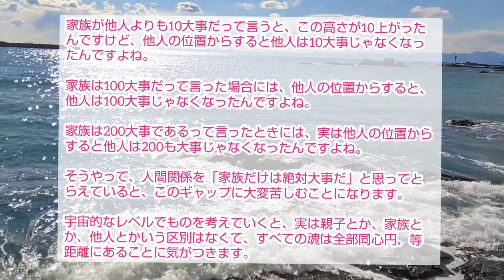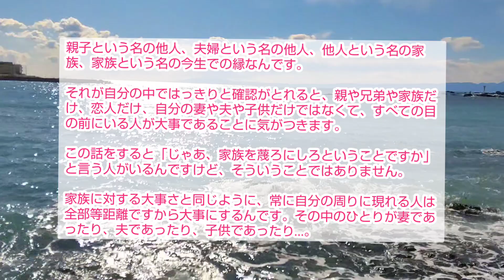小林正観さん【家族、ファミリーというものをどうとらえるか】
親子という名の他人、夫婦という名の他人、他人という名の家族、家族という名の今生での縁なんです。

それが自分の中ではっきりと確認がとれると、親や兄弟や家族だけ、恋人だけ、自分の妻や夫や子供だけではなくて、すべての目の前にいる人が大事であることに気がつきます。

この話をすると「じゃあ、家族を蔑ろにしろということですか」と言う人がいるんですけど、そういうことではありません。

家族に対する大事さと同じように、常に自分の周りに現れる人は全部等距離ですから大事にするんです。その中のひとりが妻であったり、夫であったり、子供であったり…。

【で、何が問題なんですか？】より